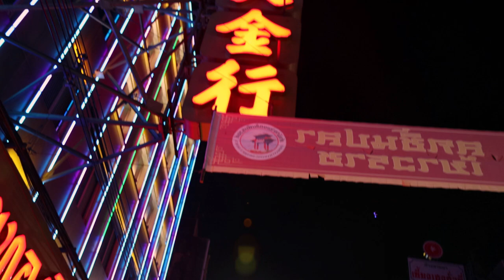CHINATOWN "YAOWARAT" STREET FOOD TOUR - BANGKOK, THAILAND | FLYING WOK NOODLES AND CREAM BUNS!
We went for an insane food tour through China Town "Yao Wa Rad" in Bangkok Thailand! Since it was the Chinese New Years, they barricaded the entire street from all cars and bikes and activated a full-on street food night! Yaowarat never looked prettier, crawling with hungry people and countless street vendors.

These are the things we ate while we were there:

1st: Flaming Hong Kong Noodles with Chicken and Abalone
2nd: "Lad Na Talay" Thick Crispy Rice Noodles Topped with Fried Egg and Seafood with Gravy
3rd: "Pla Muk Ping" Grilled Dried Squid with Sweet Chili and Peanut Sauce
4th: Stuffed Toasted Buns with Butter Milk/ Strawberry Jam/ and Egg Custard Filling

ABOUT MO

Yo it's Mo! Having a Thai chef as a mother, I was inspired by the culinary world since a very young age and my passion and curiosity for food only grows stronger every day. I'm constantly on the pursuit for that next incredible bite, even if that means travelling to another country to find it or even making it by myself.

Welcome to the SAUCEBEAST!
📷 SAUCEBEAST IG: (@saucebeast)